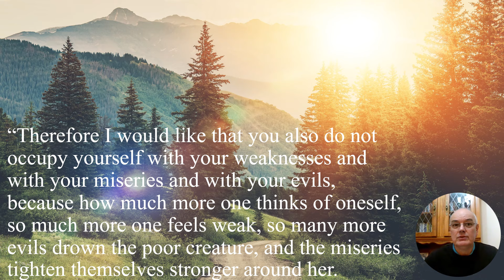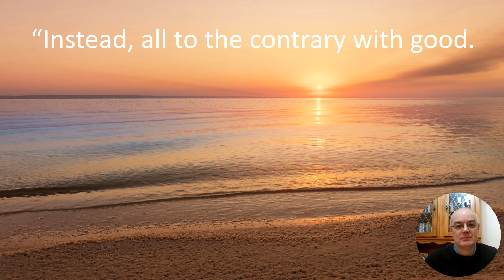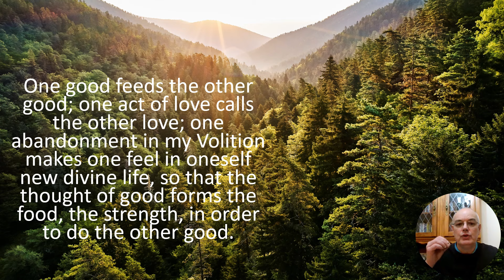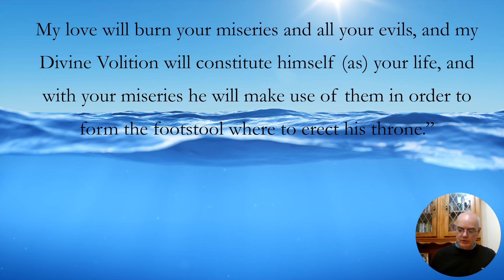01. Weaknesses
Book of Heaven volume 35, December 25th, 1937.  How to deal with our weaknesses and have God's throne erected over them.